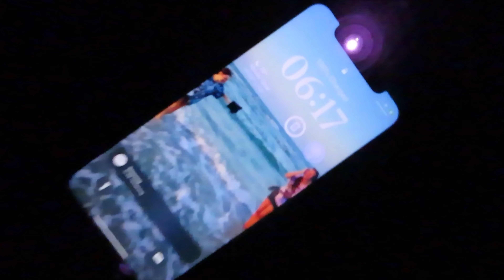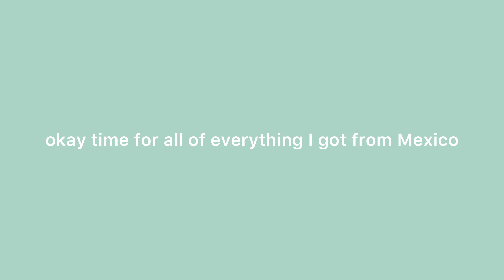Flying home airport Vlog: Mexico to Milwaukee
Socials!

Links are all on my Homepage Page

To my YouTube homepage ➤ Katie Michele - YouTube

Musician: Wendy

Musician: Not The King

Musician: Carl Storm

Musician: Jeff Kaale

Musician: Xuxiao

Musician: KiaNi